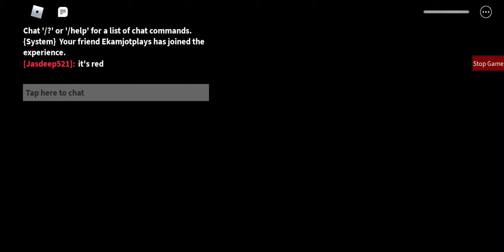among us roblox (blue)